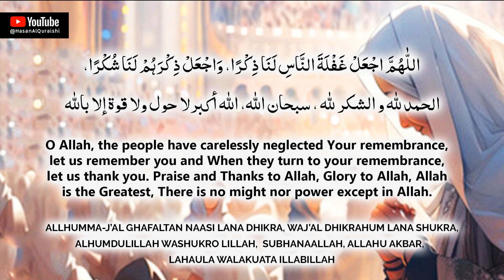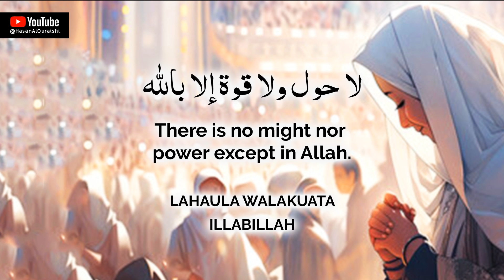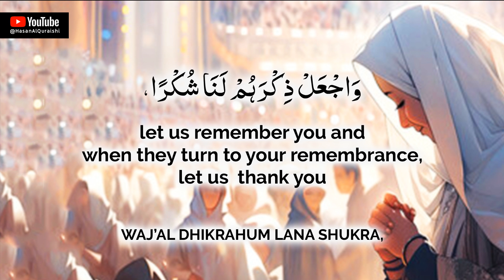YOU CAN MAKE ALLAH HAPPY TODAY BY PLAY THIS ZIKR IN YOUR MOBILE!!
YOU CAN MAKE ALLAH HAPPY TODAY BY PLAY THIS ZIKR IN YOUR MOBILE!! - Recited by Hasan Al Qureshi

اللّٰهُمَّ اجْعَلْ غَفْلَۃَ النَّاسِ لَنَا ذِکْرًا، وَاجْعَلْ ذِکْرَہُمْ لَنَا شُکْرًا، الحمد لله و الشكر لله ، سبحان الله، الله أكبرلا حول ولا قوة إلا بالله

O Allah, the people have carelessly neglected Your remembrance, let us remember you and When they turn to your remembrance, let us thank you. Praise and Thanks to Allah, Glory to Allah, Allah is the Greatest, There is no might nor power except in Allah.

Allhumma-j’al Ghafaltan naasi Lana Dhikra, Waj’al Dhikrahum Lana Shukra,
Alhumdulillah Washukro Lillah,  SubhanaAllah, Allahu Akbar,
Lahaula Walakuata Illabillah